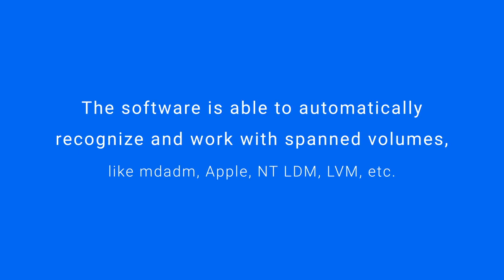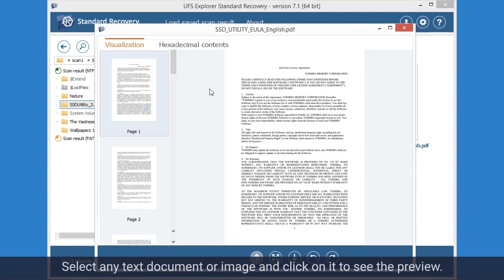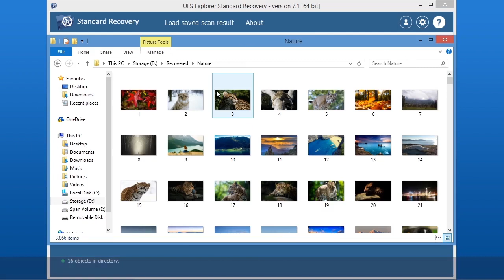UFS Explorer Standard Recovery version 7 - presentation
UFS Explorer Standard Recovery is a universal data recovery application which will masterly cope with most widespread data loss problems, like accidental deletion, disk formatting, software crash and many others, while a broad set of supported technologies combined with absolute ease of use will make the whole process a child's play.

SysDev Laboratories is a team of professionals in the sphere of data recovery. We develop data recovery software and provide data recovery services all over the world. We are here to help you get your data back safely and easily.